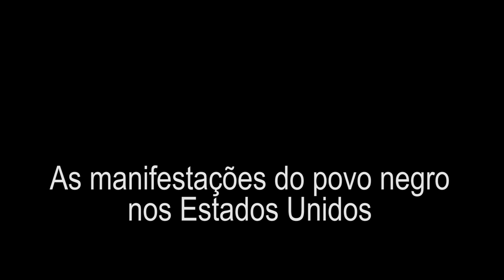As manifestações do povo negro nos EUA e no Brasil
Entrevista com a professora do departamento de Serviço Social da UFSC, integrante do Iela,  Cris Sabino. Ela fala sobre as manifestações nos Estados Unidos, no Brasil e a luta de classes.